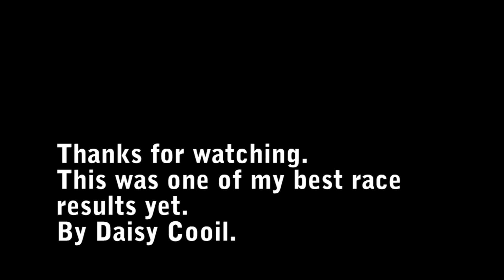Tees Barrage Prem Race 2015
My two best runs at the 2015 Tees Barrage Prem Race.